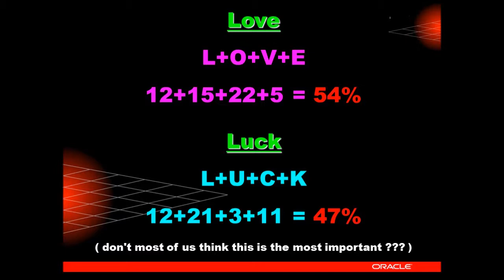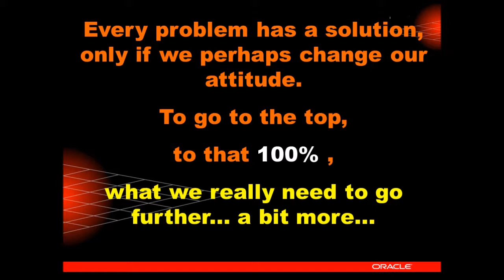A SMALL TRUTH TO MAKE LIFE 100%